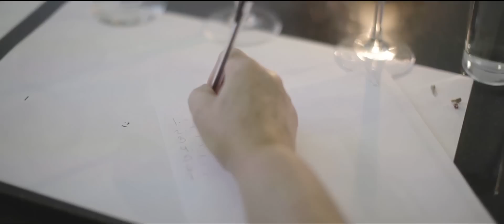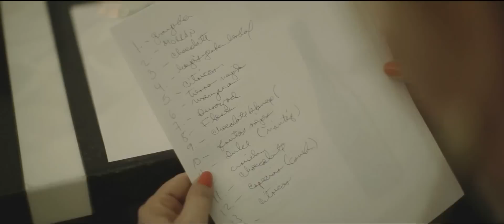Taller de Aromas & Cata de Vino con Magui Arana en Diéresis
El jueves 4 de octubre se realizo en el centro cultural Diéresis el Taller de aromas con la sommelier Margarita arana